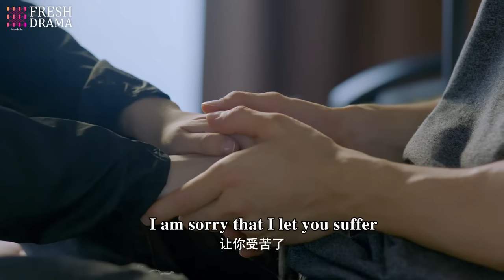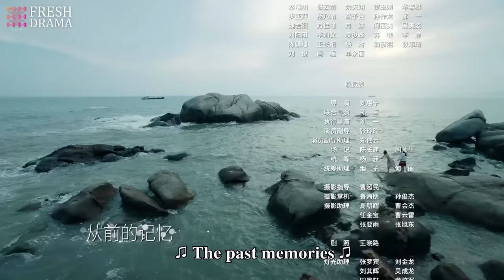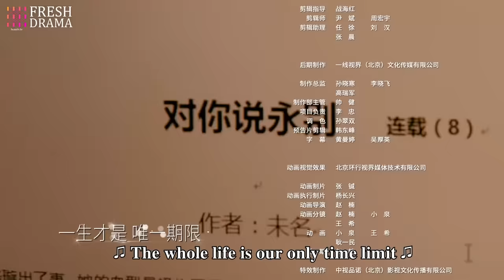【Multi-sub】Love is Leaving EP25 | Nathan Scott Lee, Chen Yan Qian | Fresh Drama